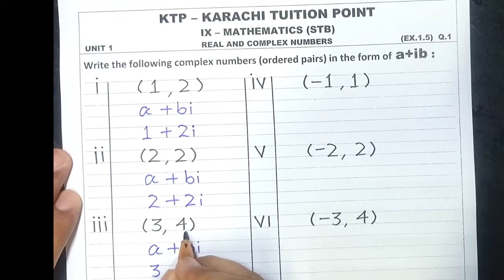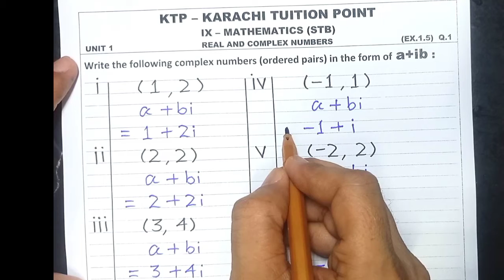Maths - IX (Sindh Board), Unit 1 Real and Complex Numbers, Ex.1.5 (Q.1 - Q.2)class9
Mathematics for Class IX, Unit 1, Ex.5.1 (Q.1 & Q.2)class9